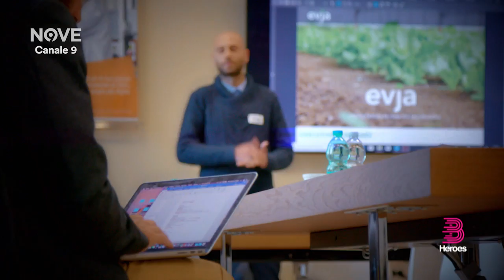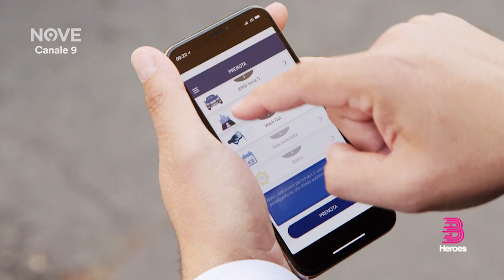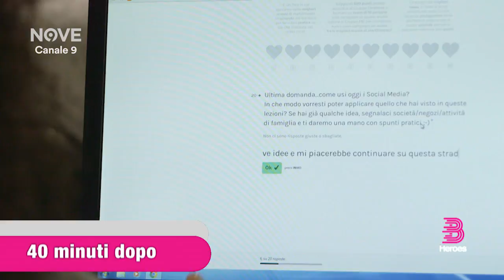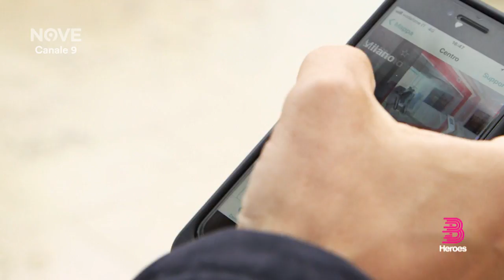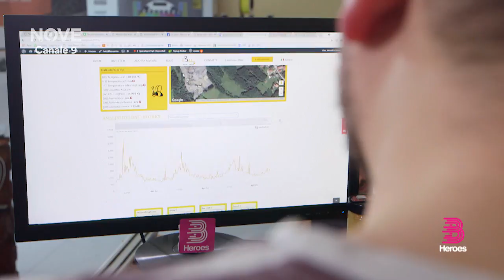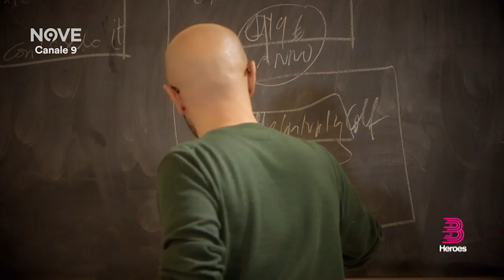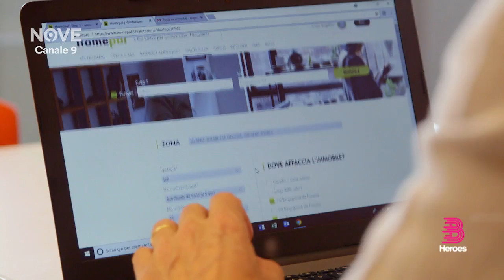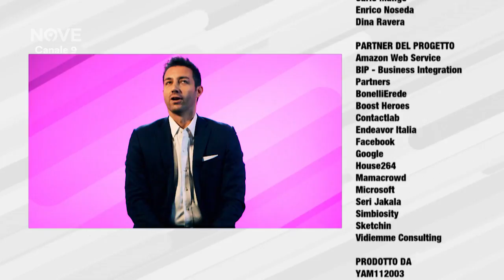B Heroes 1 | ULTIMA PUNTATA (LA FINALE)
Guarda la finale di B Heroes!

B Heroes nasce da un'idea di Fabio Cannavale e vuole favorire la crescita del tessuto imprenditoriale italiano, sostenendo startup nelle prime fasi di sviluppo e promuovendo una cultura d’impresa attenta alla sostenibilità ed all’impatto sociale.

Seguici anche su tutti i social!